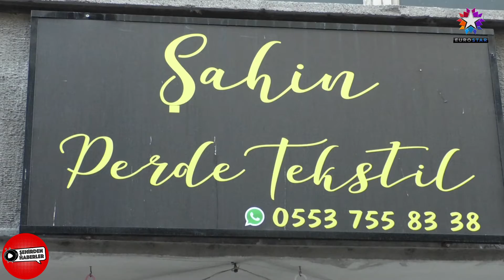ŞAHİN PERDE TEKSTİL | EUROSTAR TV "Şehirden Haberler"